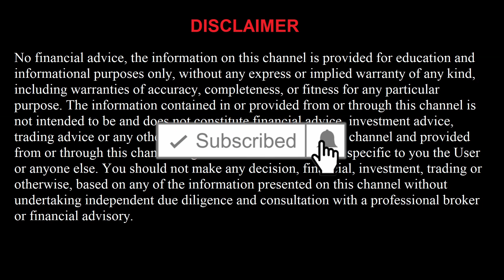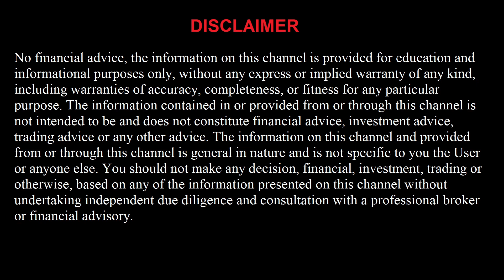FREE Basketball 1/26/22 Picks and Predictions Today NBA Betting Tips and Analysis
Los Angeles Clippers vs Orlando Magic
Milwaukee Bucks vs Cleveland Cavaliers
Charlotte Hornets vs Indiana Pacers